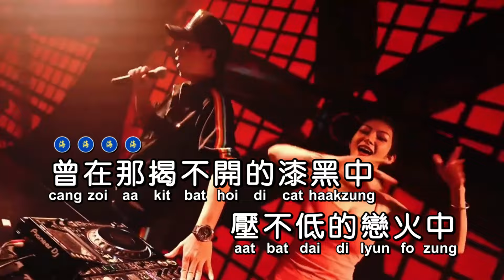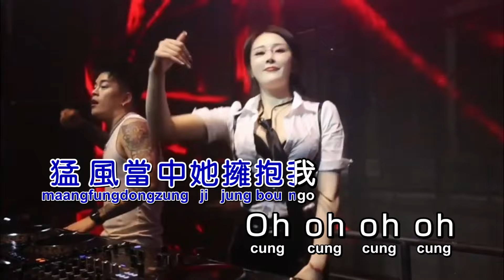谭咏麟《暴风女神》DjJuneG KTV 导唱字幕 （备有伴奏视频）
《暴风女神Lorelei》

演唱：谭咏麟
作词：林振强
作曲：芹泽广
混编：DjJuneG
合成：海歌

曾在那揭不开的漆黑中
压不低的恋火中
猛风当中她拥抱我
Oh oh oh oh
这刻身边只有风
停在那抹不清的追忆中
割不穿的空虚中
猛风当中只有我
跌跌碰碰再次发觉她于风中
Lorelei

狂风 猛风 怒似 狂龙
巨龙乱撞乱动
雷电用疾劲暴力划破
这世界震裂天空
狂奔 雨中 视野 朦胧
狂叫着
lorelei sweet lorelei
神秘的lorelei
居于风眼中
活着只喜欢破坏事后无踪
压不低的恋火中
这刻身边只有风
割不穿的空虚中
猛风当中只有我
Lorelei

巨龙乱撞乱动
这世界震裂天空
狂叫着
lorelei sweet lorelei
神秘的lorelei
居于风眼中
压不低的恋火中
这刻身边只有风
割不穿的空虚中
猛风当中只有我
Lorelei
压不低的恋火中
这刻身边只有风
割不穿的空虚中
猛风当中只有我
Lorelei